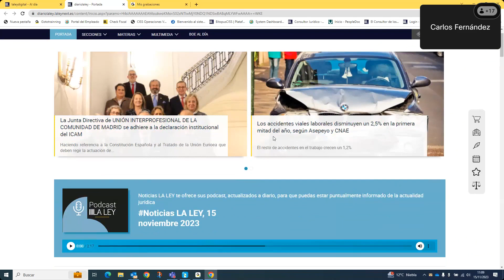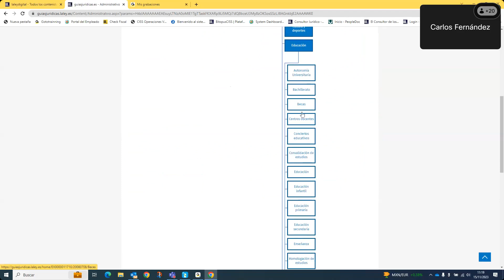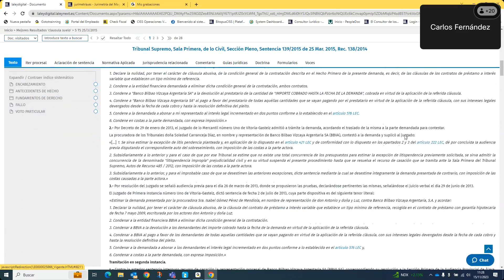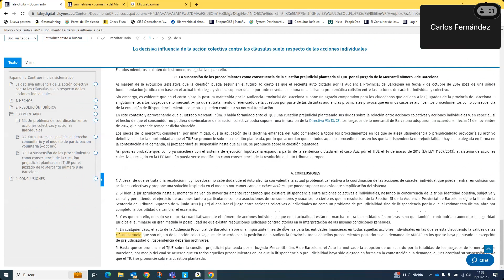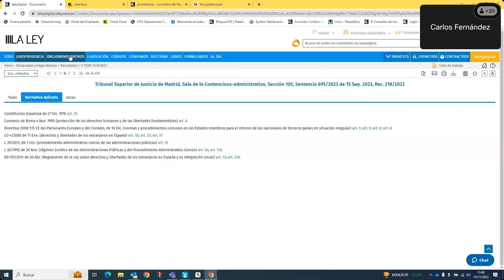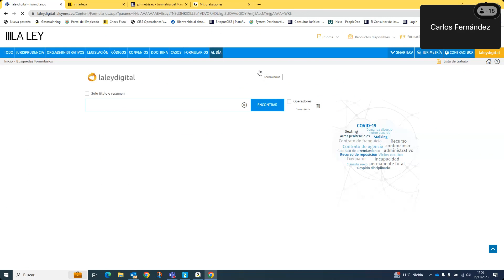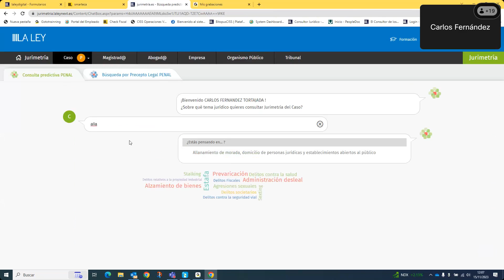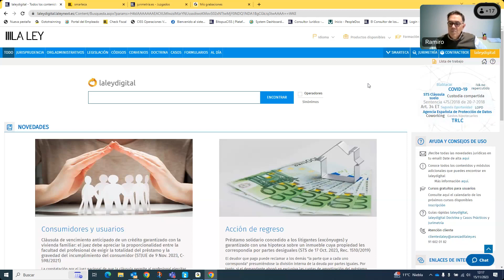Presentación de la nueva versión de La Ley Digital Premium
Carlos Fernández Tortajada Responsable de Formación